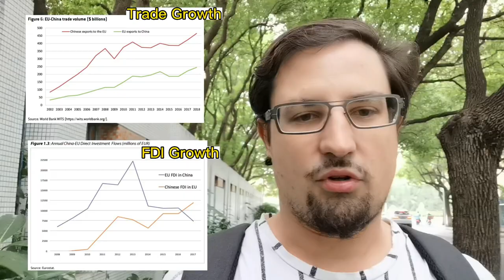Xi visits Shanghai Cooperation Organization SCO as first trip abroad since Covid started!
Much has been speculated about when and where Chinese president Xi Jinping would make a return on the international diplomatic stage. Now we know: He went to Uzbekistan of all places, to meet Putin, Erdogan, and more than a dozen regional presidents, NOT to the West or previously established powers. Lots of sources below

0:00 Introduction
0:18 what is the SCO
3:10 China-India relations
6:40 India’s geopolitical shift
7:54 Xi Jinping’s efficient diplomacy
8:50 The significance of Xi’s first trip being to Central Asia
13:10 The fair world order
15:50 Europe’s choice: give up Asia for the US?

Description of the China-India border clashes by German State Media DW

Xi Jinping meetings in Uzbekistan on Thursday September 15 (including the strong statement about “weak leadership” in the West

How the US hides its original promises regarding Taiwan and the full pledge by the US

Chinese - EU trade growth (has since continued to grow in 2020 and 2021)